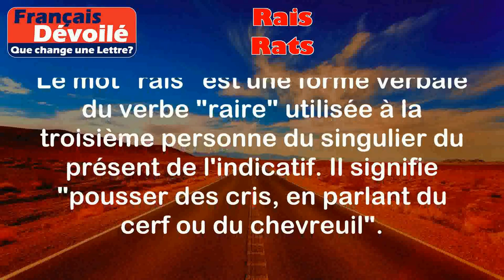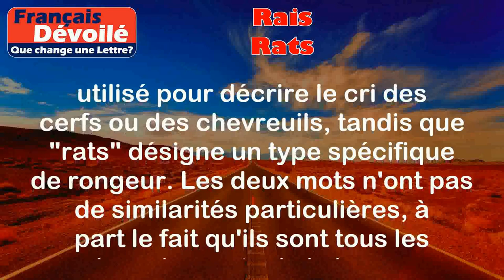Rais et Rats (Une Lettre)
Rais:
Le mot "rais" est une forme verbale du verbe "raire" utilisée à la troisième personne du singulier du présent de l'indicatif. Il signifie "pousser des cris, en parlant du cerf ou du chevreuil".

Exemples:
- Le cerf raisonne dans la forêt.
- J'ai entendu un chevreuil qui raisonnait près de la rivière.

Rats:
Le mot "rats" est le pluriel du nom commun "rat", qui désigne un petit mammifère rongeur.

Exemples:
- Les rats ont envahi la cave.
- J'ai vu des rats dans les égouts de la ville.

Différence:

La principale différence entre "rais" et "rats" est que "rais" est une forme verbale tandis que "rats" est un nom commun. "Rais" est utilisé pour décrire le cri des cerfs ou des chevreuils, tandis que "rats" désigne un type spécifique de rongeur. Les deux mots n'ont pas de similarités particulières, à part le fait qu'ils sont tous les deux des mots de la langue française.